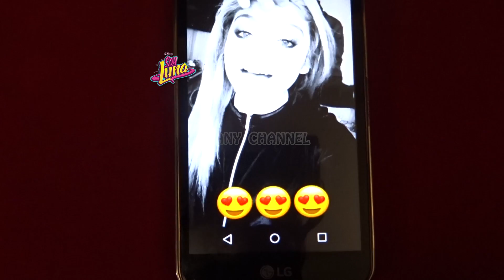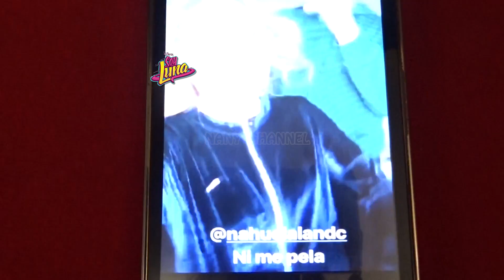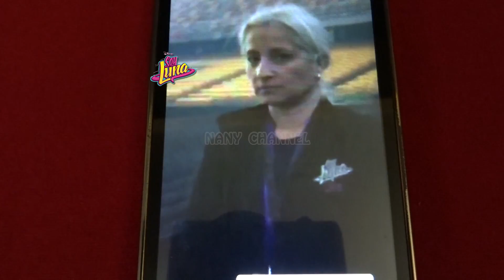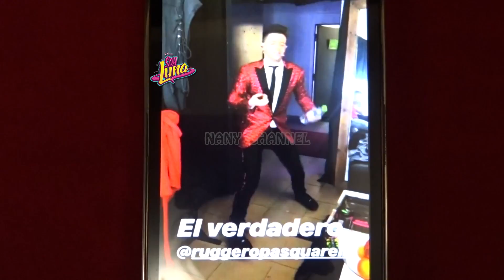SOY LUNA 3 - PUBLICACIONES DE INSTAGRAM BLOQUEDAS (SHOW 13 - 07 - 18)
Luego de la entrevista que concediera Karol Sevilla a °La Oreja Producciones° ella luego invitó a esta empresa a recorrer el backstage del Movistar Arena donde se realizaría el Show Soy Luna en Vivo, consecuencia de ello fue que Karol fue duramente reprendida por este hecho. Karol bloqueó sus publicaciones realizadas desde el interior del Auditorio como también lo hizo el resto del elenco.